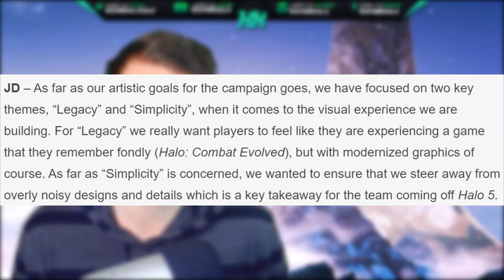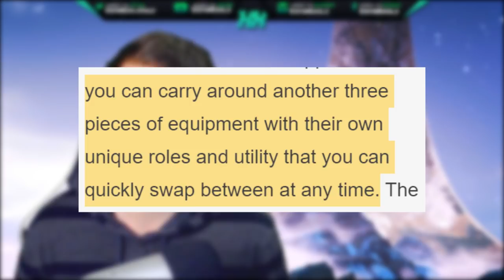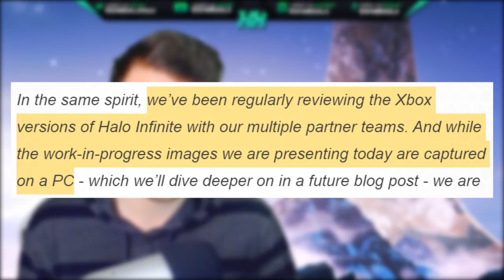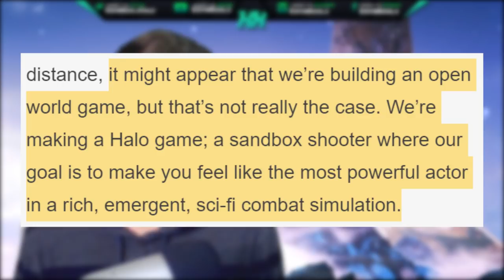Halo Infinite Update Everything You Need to Know! Day Night Cycle and Screenshots Revealed!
Timestamps
Intro - 0:00
Screenshots and Audio Clip - 1:08
Halo Infinite Development Update - 9:07

Halo Infinite February Update Everything You Need to Know! Day Night Cycle and Screenshots Revealed!
In this Halo Infinite news update video we deep dive into Halo Infinite February Update. This Halo Infinite development update goes into Halo Infinite Zeta Halo world and what Halo Infinite campaign gameplay has to offer. We got a few Halo Infinite screenshots that showcase Halo Infinite campaign gameplay and the Halo Infinite campaign screenshots have Halo Infinite reveal a bit about the game. We get to see the Halo Infinite sniper rifle in game as well as some more Halo Infinite forerunner structures. This blog update also confirms a Halo Infinite day night cycle as well for Halo Infinite gameplay. This Halo Infinite dev update also go into Halo Infinite equipment and how you'll be able to carry multiple Halo Infinite equipment at once. We also have a Halo Infinite audio clip about Dr. Halsey Journal talking about Cortana and how Halo Infinite Cortana will play a factor within the Halo Infinite story for the Halo Infinite campaign gameplay.